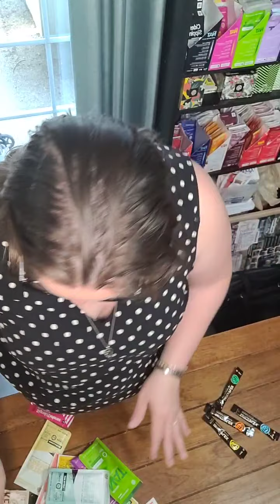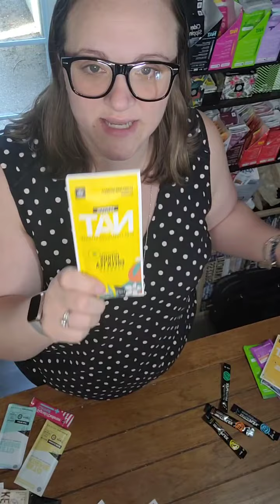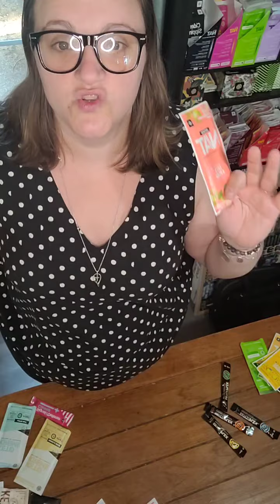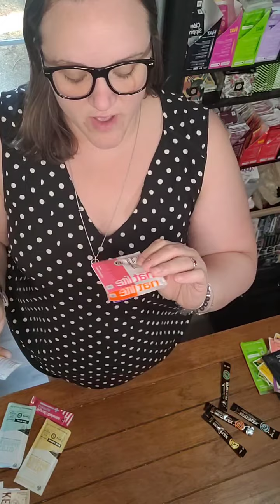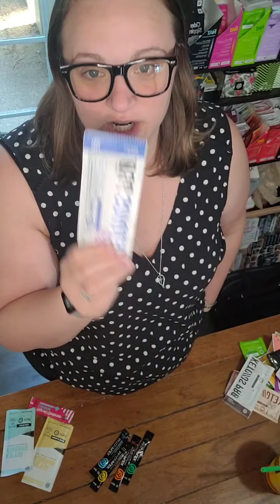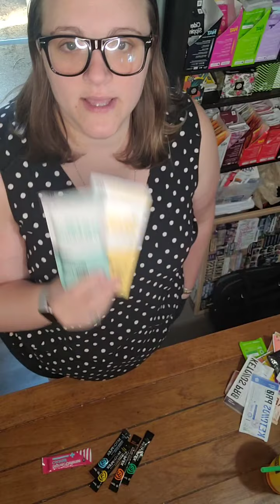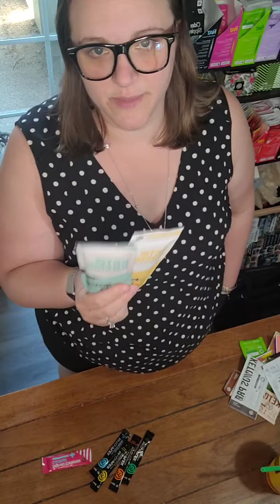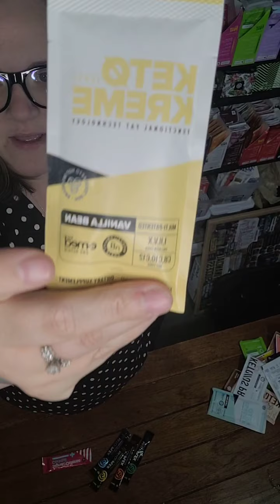Ultimate bundles!!! Yep!!!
Come check them out!!!